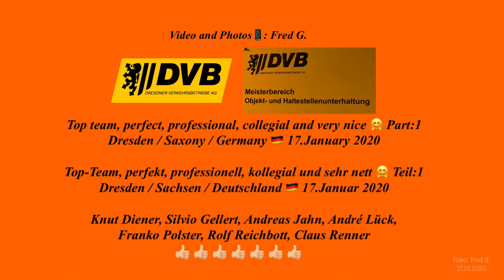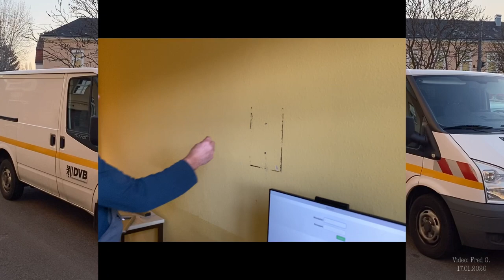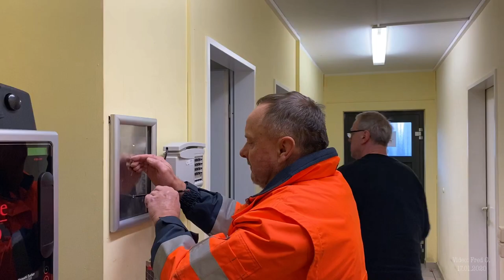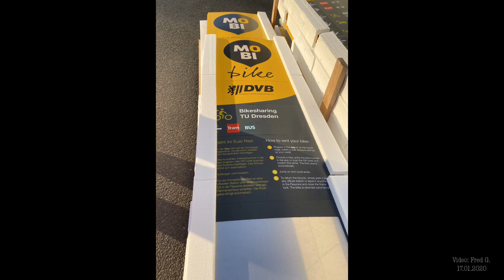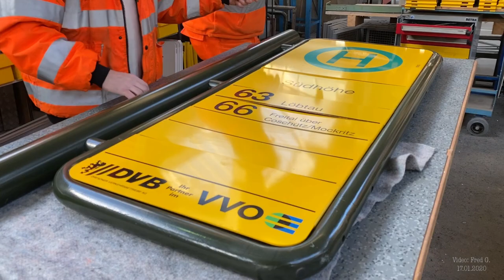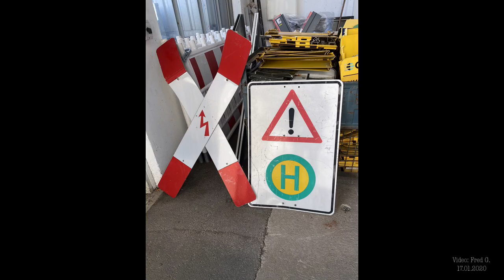DVB-Top-Team / Meisterbereich: Objekt- und Haltestellenunterhaltung / Part: 1/ Dresden /January 2020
DVB-Team: Knut Diener, Silvio Gellert, Andreas Jahn, André Lück,
Franko Polster, Rolf Reichbott, Claus Renner

DVB Top team, perfect, professional, collegial and very nice / Part: 1
Dresden / Saxony / Germany, 17.January 2020

DVB-Top Team, perfekt, professionell, kollegial und sehr nett / Teil: 1
Dresden / Sachsen / Deutschland, 17.Januar 2020